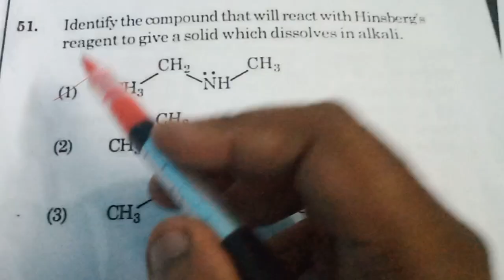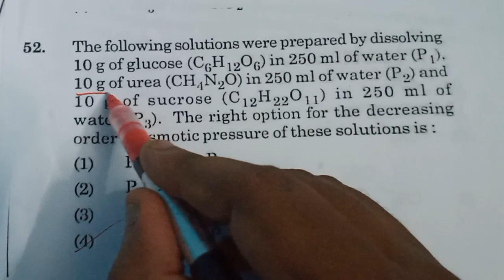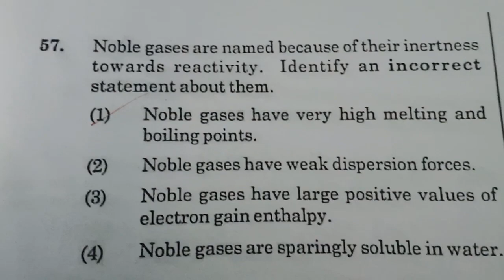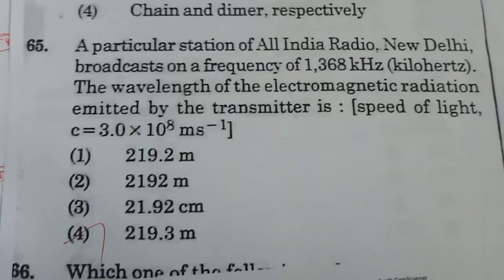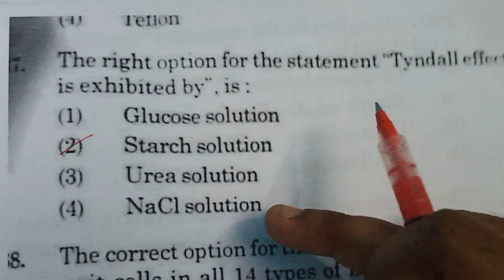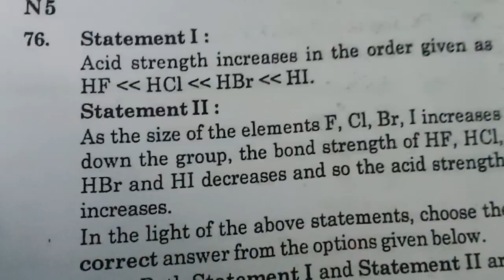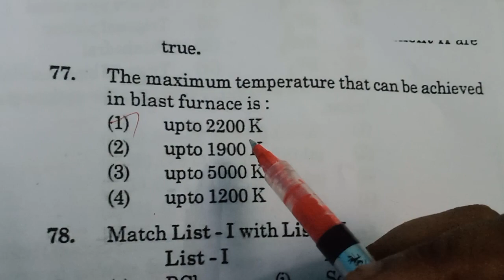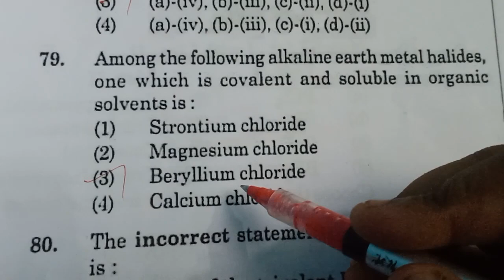Neet 2021 answer key chemistry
Guru sir mcq serious

important book for neet preparation